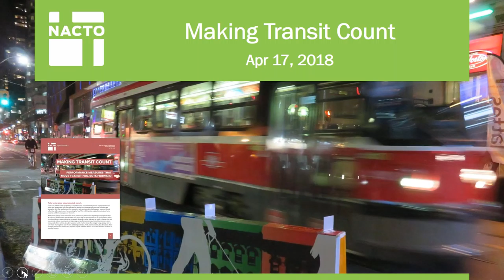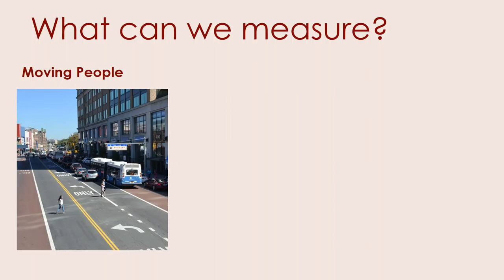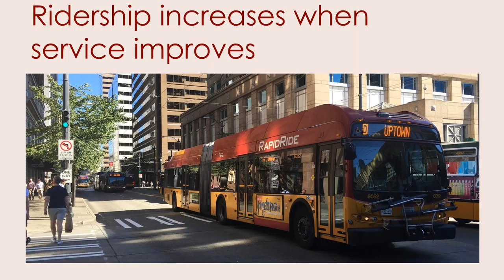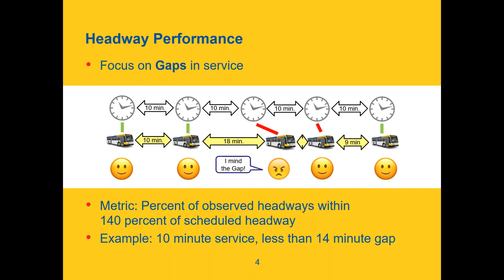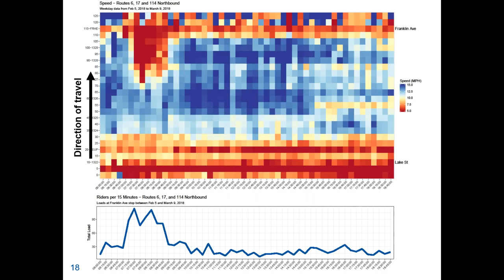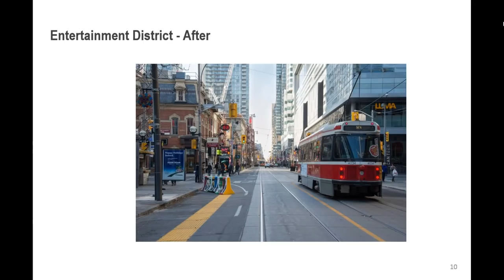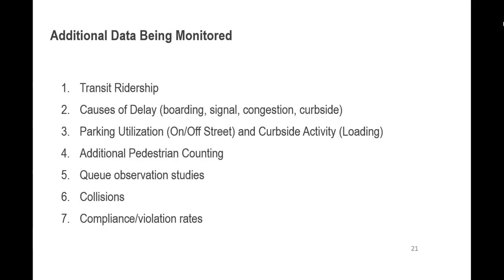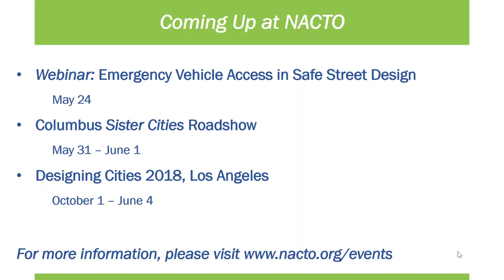Making Transit Count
Join us as we premiere NACTO’s newest resource for cities and transit agencies: Making Transit Count. Along with NACTO staff, hear from the Twin Cities’ Metro Transit on how they are using internal data dashboards to identify project opportunities and speed implementation, as well as Toronto, where powerful performance measures are helping the city understand and make a better case on the King Street Transit Pilot.

This webinar originally aired on April 17, 2018.